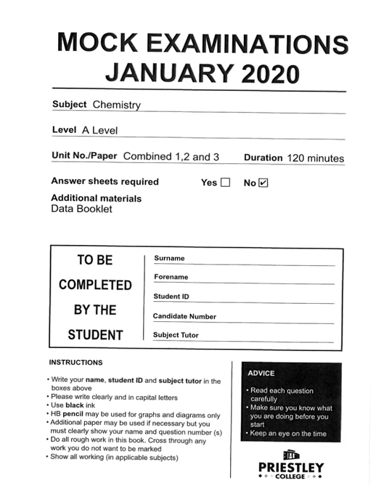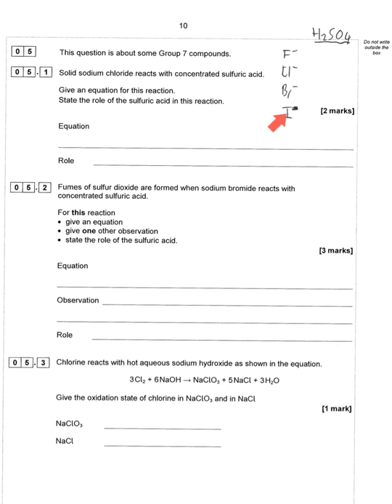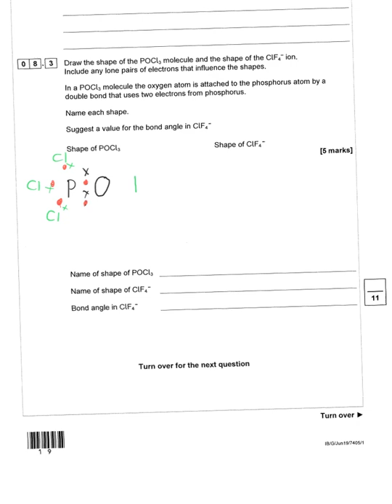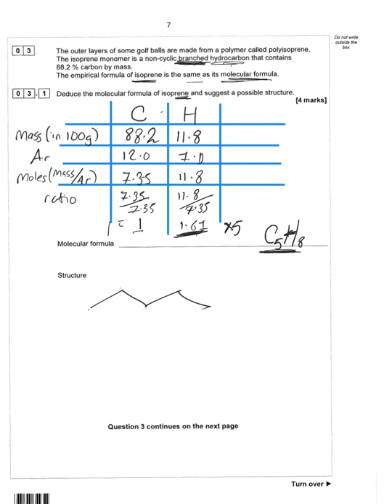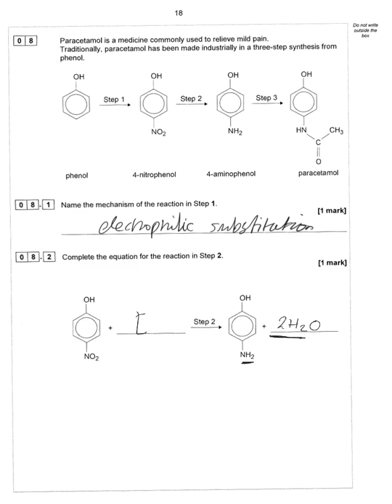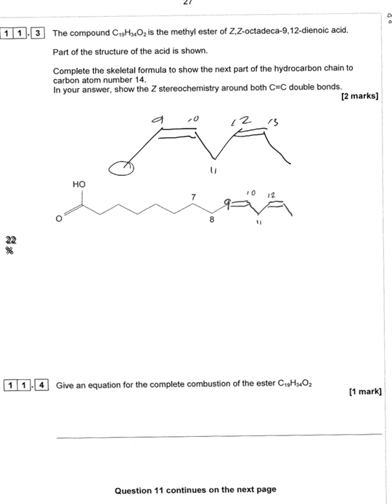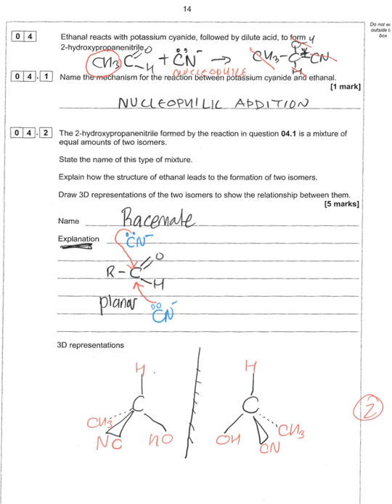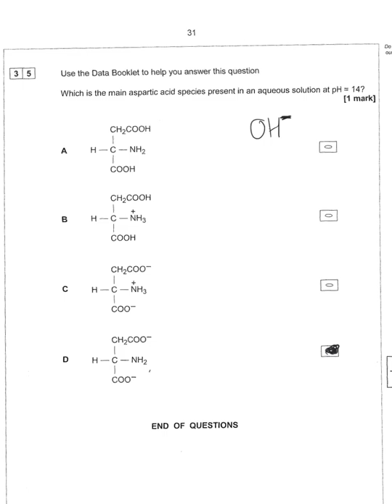A Level Chemistry Mock January 2020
Walk through of mock paper